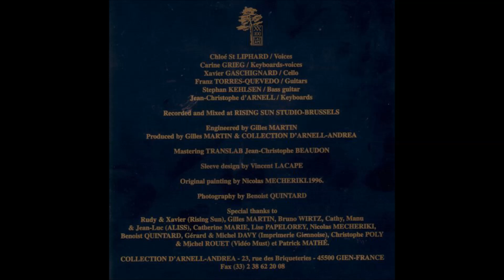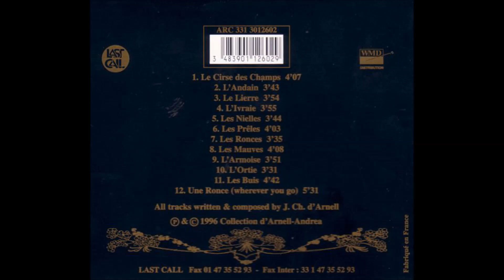Collection D'Arnell Andrea - L'Andain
"Cirses Des Champs", 1996